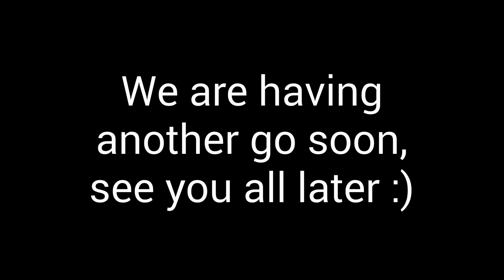BO3 FREE RUN - "BLACKOUT" GAMEPLAY! | EXPERT!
I am trying again soon and also I'll see if I can make a intro soon and put some thumbnails in the future so anyway thanks for watching and I'll see you in the next video :)